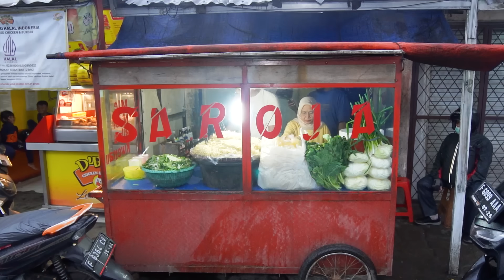BAKMI GORENG PORSI NGAWUR CUMA 20 RIBUAN BISA BUAT 4 ORANG !!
Mie Saroja
Lokasi : Blok, Jl. Cilendek Gg. Makam No.89, RT.02/RW.01, West Cilendek, Bogor Barat, Bogor City, West Java 16112

Silahkan komen dan berikan rekomendasi kuliner yang enak dan menarik di daerah kalian, karena siapa tau nanti Kubiler bisa berkunjung kesana langsung habek...habek...habek gaesss !!

FANPAGE
Teguh Akbar